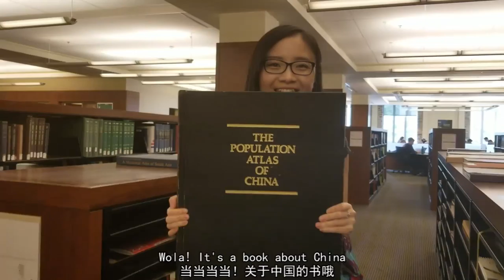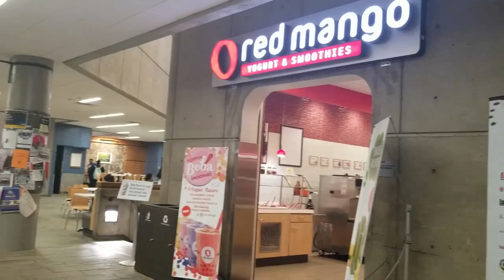Duke Campus | Amy带你游“南方哈佛”名校 ❤️ Ciao Amy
杜克大学有“南方哈佛”的美称，今天Amy带你去参观下这所有着悠久历史的名校～

微信公众号：Amy说一说
微博：跟Amy学英语